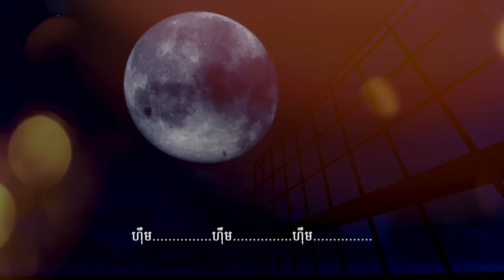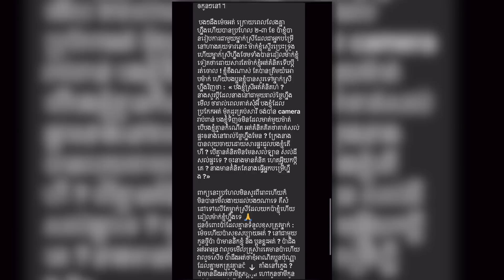[FULL SHOW] ខាយ..ខ្ញុំសុំពេលមួយរយះបើសិនជាអាចយើងជួបគ្នាម្តងទៀតបានទេ VTalk